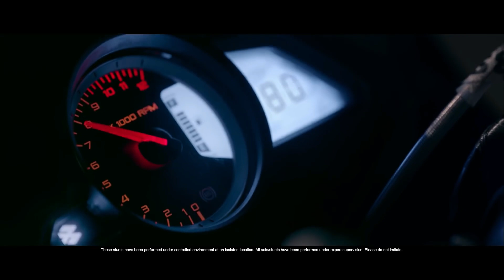Finally 2024 Upcoming Bajaj Pulsar RS 200😱New Model launch Confirmed | New Changes & Features Price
Chin mount
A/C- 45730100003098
IFSC- BARB0MOWAXX

The Biker Sameer